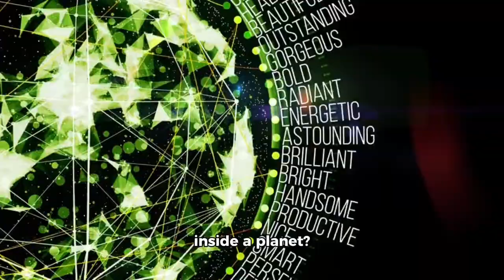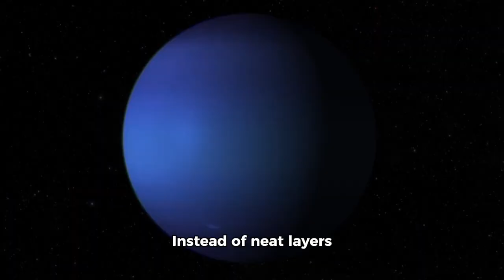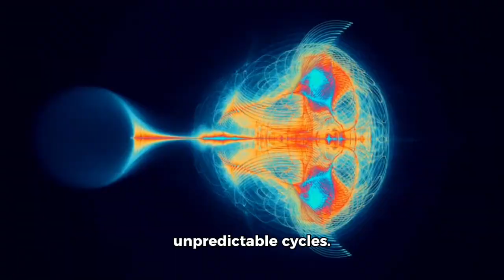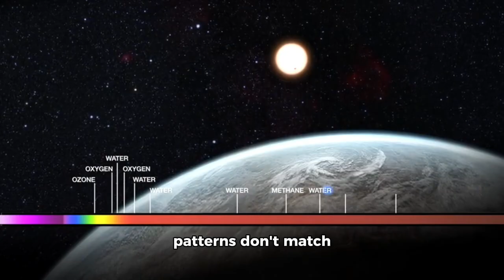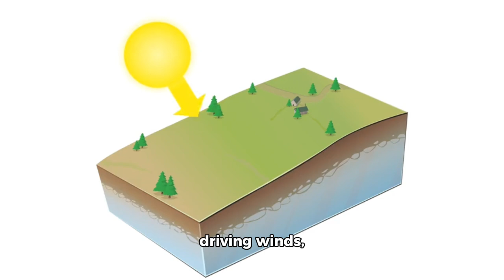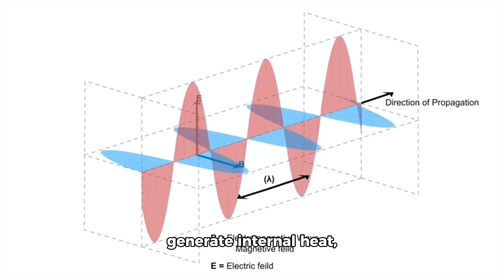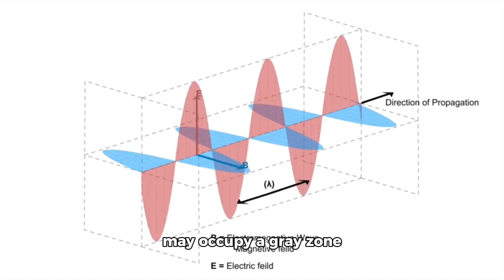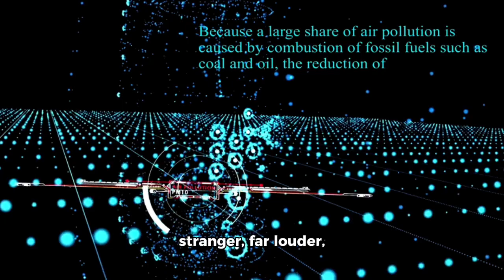James Webb Telescope CONFIRMS Neptune Is NOT What We’re Being Told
🔍 Optimized Description:

🚨 James Webb Telescope Just CONFIRMED What We Were NEVER Told About Neptune!
The James Webb Space Telescope has revealed shocking new data about Neptune that defies everything we thought we knew. From mysterious temperature fluctuations to strange atmospheric activity and possible internal heat anomalies, the truth about Neptune is stranger than fiction.

What has NASA been hiding? Is Neptune more than just an icy gas giant? Could it have unknown energy sources, or even be reacting to cosmic phenomena never before observed?

🌌 In this video, we break down:
🔭 James Webb's latest observations of Neptune

🌀 Mysterious storm systems and infrared anomalies

🚫 Why NASA is silent about these discoveries

🌍 What it means for our understanding of the solar system